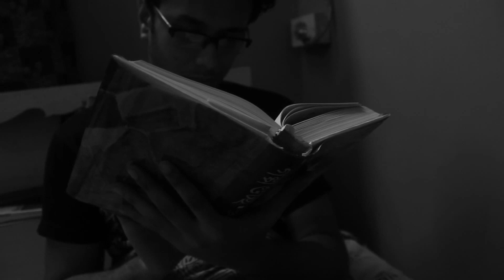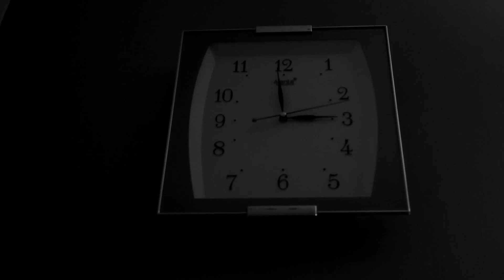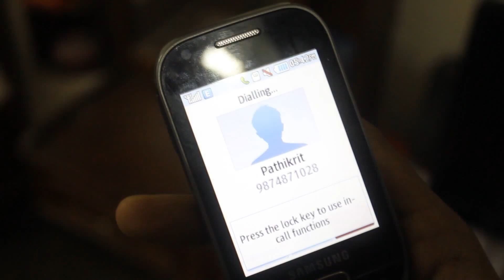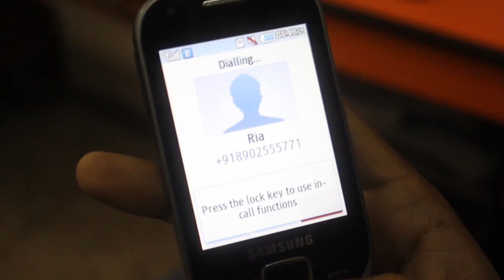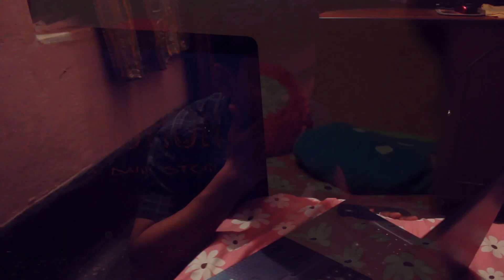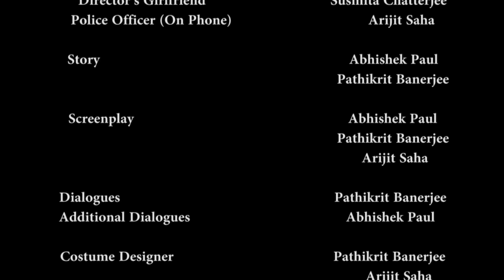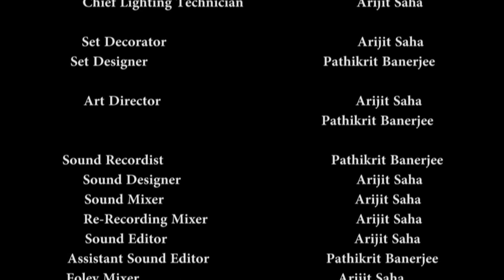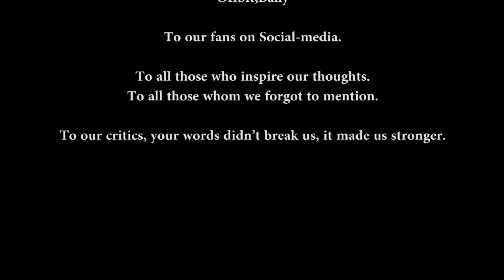Sommohon : A dark Story 1080p Full HD Horror Short Film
Sommohon : A dark Story is a Bengali Psychological Horror Film.